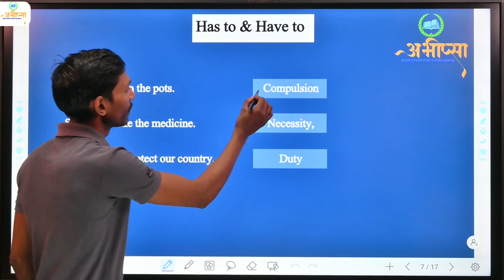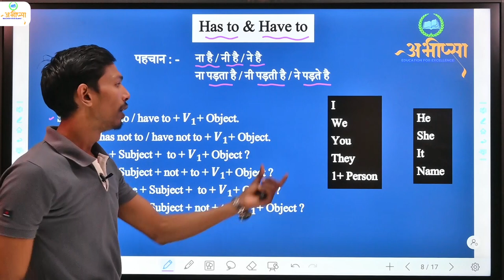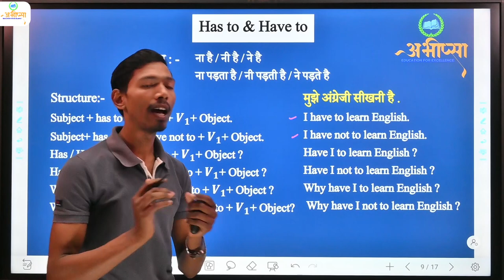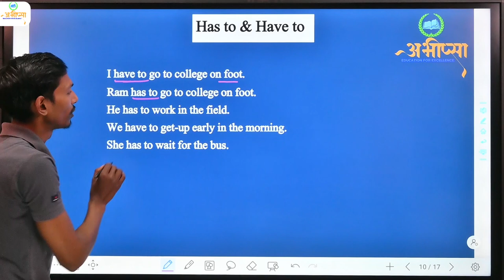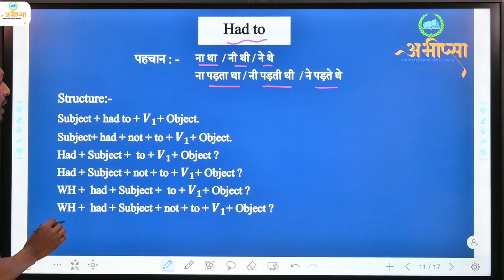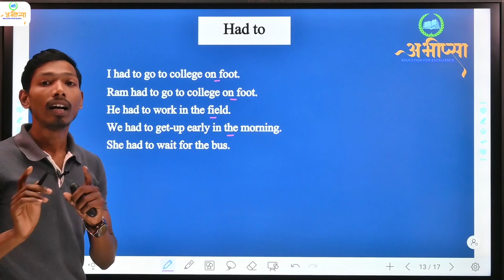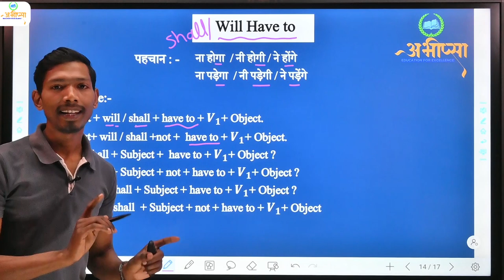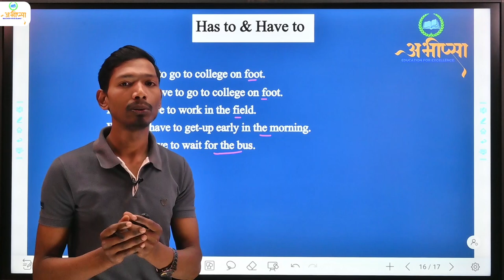Has to, Have to, Had to, Will Have to, Shall Have to का Use || मजबूरी वाले English Sentences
complete rule || shall have to || will have to || had to || has to || have to ||  पड़ेगा / ना होना || पड़ता था / ना था || पड़ता है / ना है ||
Class 9th, Class 10th, Class 11th, Class 12th
English Grammar
Objective English
• Spoken English class
• Writing Skills
• English and Soft Skills
• Vocabulary Tricks
इंग्लिश बोलना कैसे सीखें
 इंग्लिश के जबरदस्त ट्रिक
Spoken English and Practice,
You can easily Iearn how to speak English :
 Articles आसानी से समझे, English through Hindi, Narration का जबरदस्त ट्रिक,
How to speak English
How to make WH questions
How to make conditional sentence
अंग्रेजी बोले कैसे
sentence kaise banaye
Word power kaise badaye
english learn
Practice session
Chatting
Group Discussion,
Conversation
Visual Discription
Writing skills
English speaking Skills
Reading Skills
Listening Skills
Competitive Exams
Competitive Exams
SSC, PSC, CGPSC, CG VYAPAM
Competition Exam
Most common English dairy words
Body related word meanings
Noun with Hindi Meanings
Verb with Hindi Meanings
Tense को समझने के शानदार तरीके:
Use of Has to, have to, had to, will have to & shall have to
Use of is, am, are, was, were, will be and shall be
What, when, where, which, who, why and how ka sahi use
Idioms and phrases
Imperative sentenses
Short English sentenses
Common EnglishAbhipsa
English Grammar
Objective English
• Spoken English class
• Writing Skills
• Vocabulary Tricks
Apart from it There are  best sessions: English bolna Kaise sikhe.
 Articles आसानी से समझे, English through Hindi, Narration का जबरदस्त ट्रिक, Voice in easy way. Preposition, Noun, pronoun, Conjunction, story telling in English, story reading.
अंग्रेजी बोले कैसे
sentence kaise banaye
english learn
Competition Exam
Present Tense
Past Tense
Future Tense
Idioms and phrases
Imperative sentenses
Short English sentenses
Common English